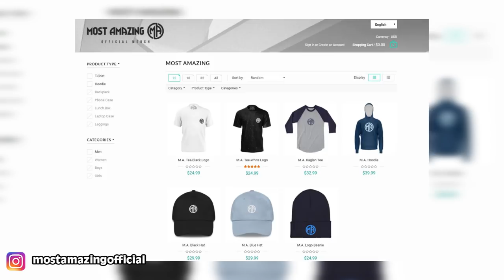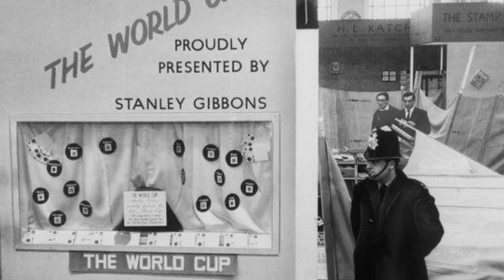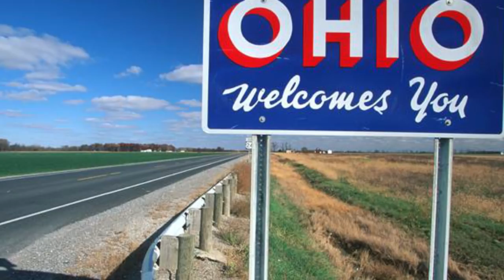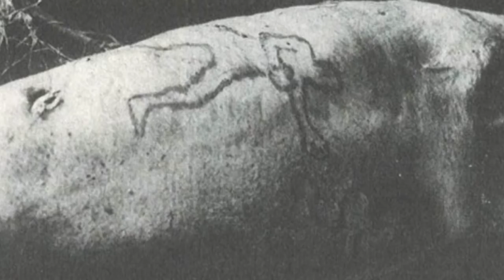Top 10 Crimes Solved By Animals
Hello and welcome back to Most Amazing Top 10 – I am Rebecca Felgate and I am a big fan of an animal. Animals are great. Animals are so much more than just pets, as you will see from this list!

VIDEO EDITED BY:
Ryan Wazonek

PRODUCED BY:
Liam Collens

POST PRODUCTION:
Theresa Morozovitch